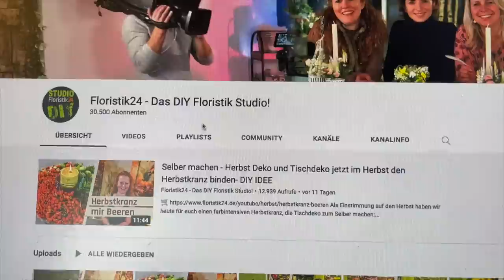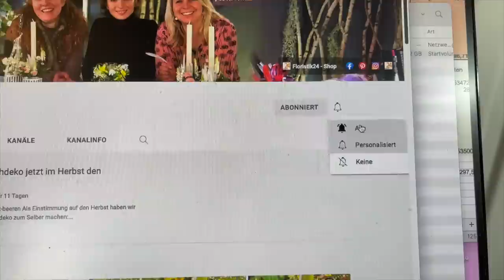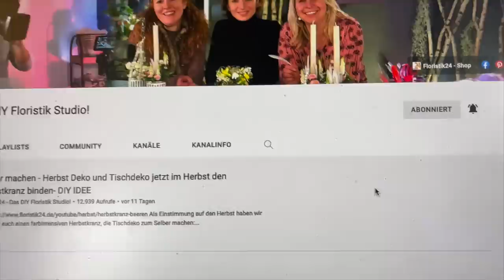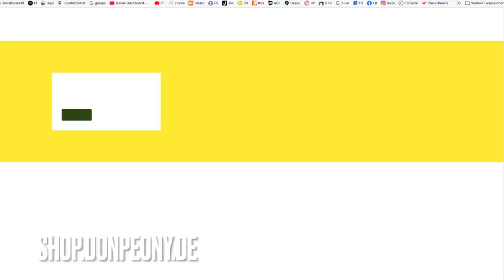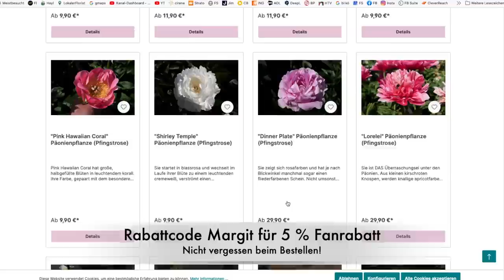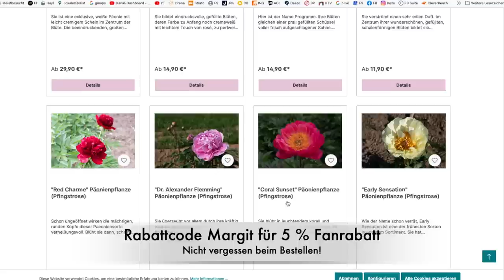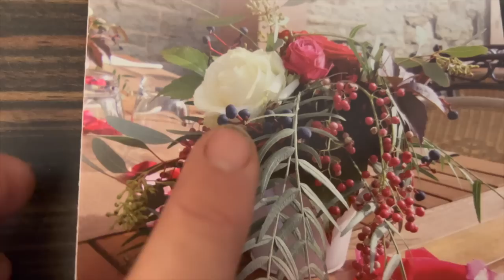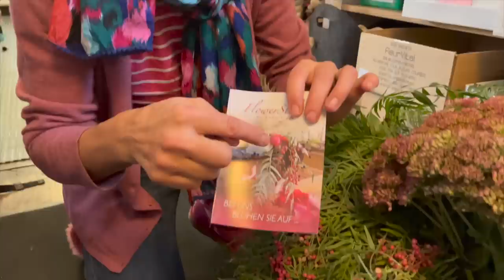DIY Tischdeko Herbstzauber & Wissenswertes über Pfingstrosenpflanzen aus Unterfranken Teil 6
Hol dir die schönsten Herbstfarben auf deinen Tisch! Mit Infos zu Materialbeschaffung.
Wie immer gibt es aktuelle Arbeiten von FlowerStyle. Dieses Mal haben wir sogar einen Hochzeitsbogen im Park gestellt. Die super informative Serie über Pfingstrosen geht weiter. An dieser Stelle ein dickes Dankeschön an Sebastian und Susann Sauer für die tollen Erklärungen!!! Und dann geht es zu dem eigentlichen Videothema- unserem herbstlichen Tischgesteck. Viel Spass beim Video ;-)

Herbstzeit = Pflanzzeit. Hol dir die schönsten Pfingstrosenpflanzen für deinen Garten von Don Peony aus Unterfranken:

deiner Margit

Margit Strak
Freischaffende Floristin